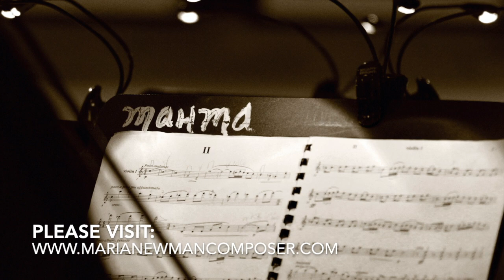Maria Newman's "Colores de México" for Flute Alone (COMPLETE) ~ Hal Ott, flute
Maria Newman's "Colores de México" for Flute Alone (COMPLETE)
Five Concert Illustrations for Solo Flute (1994)
Commissioned by:
Martes Musicales Festival
Guadalajara, Mexico

00:03 "La LLuvia" (Movement I: "The Rain")
03:32 "La Culebra" (Movement II: "The Rattlesnake")
05:48 "El Rio" (Movement III: "The River")
07:32 "El Coyote" (Movement IV: "The Coyote")
10:54 "Un Pequeño Baile" (Movement V: "A Little Dance")
13:39 End Title Credits

Composer: Maria Newman
Flute: Hal Ott
Audio Engineer and Camera: Hal Ott and Gay Ott
Mixing and Mastering: Scott Hosfeld
Recorded LIVE at Ott Cottage in Ellensburg, Washington, USA

Maria Newman's "Colores de México" is set in five
semi- programmatic movements, each illustrating
an element of the varied Mexican landscape
(ca. 13 1/2 minutes in duration).

Sheet music for "Colores de México" is available for

Flutist Hal Ott is Distinguished Professor  Emeritus of Flute at Central Washington University. This performance was recorded in isolation in 2020 during the global pandemic lockdown.